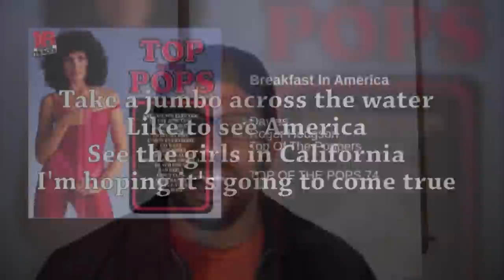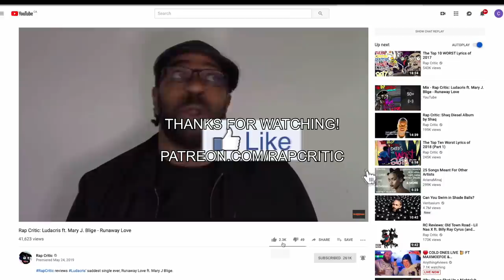*RE-UPLOAD* WORST LYRICS I EVER HEARD (this month): MAY 2015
RapCritic looks at wack lyrics from JayZ, KidRock, GymClassHeroes, and more!